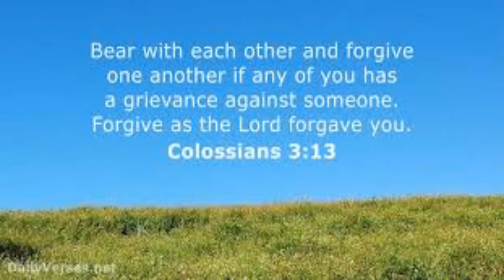Thanksgiving Devo #1 - take a breath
With all the craziness about to ensue in the holiday season, Thanksgiving is a perfect time to take a breath.   Think about the people who are important to you, as well as those who you may have broken relationships with.  Colossians 3:13 - forgive others just as God has forgiven you.